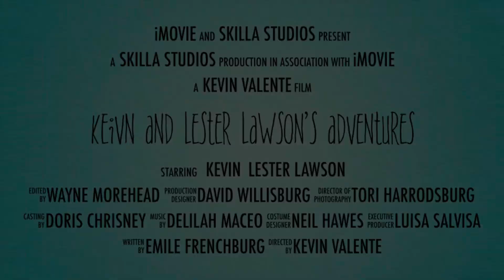Kevin and Lester Lawson’s Adventures (2023) Trailer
This is a trailer for Kevin and Lester Lawson’s Adventures (2023). In this movie, Kevin and Lester Lawson goes on an adventure with Steban and Martin. Even through Lester has his difference with Steban, he has to work with him and Martin to go on their adventures with Kevin. I really hope you guys enjoy this video.